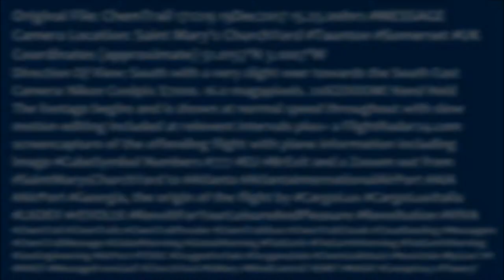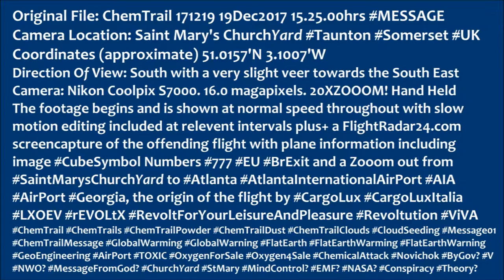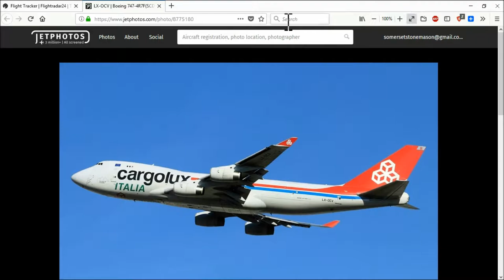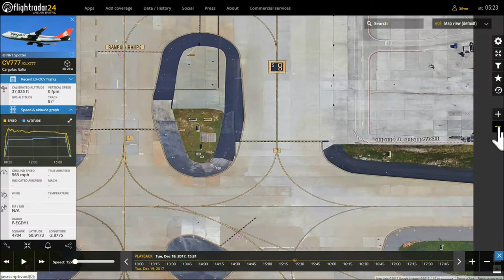CHEMTRAIL KOOK 19December2017 SkywatchUK Taunton Somerset UK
Original File: ChemTrail 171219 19Dec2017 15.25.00hrs MESSAGE
Camera Location: Saint Mary's Church Yard Taunton, Somerset, UK
Coordinates (approximate) 51.0157'N 3.1007'W
Direction Of View: South with a very slight veer towards the South East
Camera: Nikon Coolpix S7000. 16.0 megapixels. 20xZOOOM! Hand Held
The footage begins and is shown at normal speed throughout with slow motion editing included at 'relevant intervals plus+ a FlightRadar24.com screen~capture of the offending flight with plane information including Image, Cube Symbol, Number 777, EU and a Zooom out from Saint Marys' Church Yard, Taunton, Somerset to Atlanta International Airport, Georgia, the origin of the flight by CargoLux CargoLuxItalia.

Please keep your 'chemtrails are fake' comments to yourself, unless you can provide solid evidence to the contrary in a video produced by yourself.
ALL 'chemtrails are fake' or derogatory comments will be deleted and YOU will be sent to Alcatrollz with no supper.